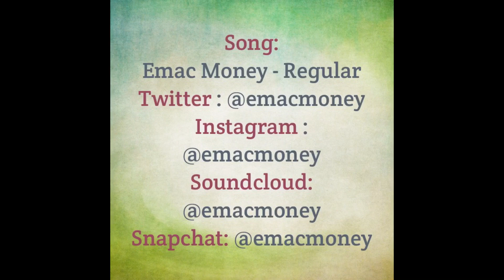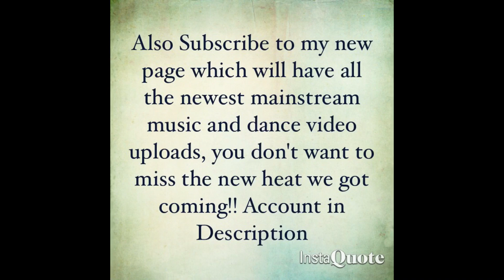Emac Money - Regular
Song: Emac Money - Regular